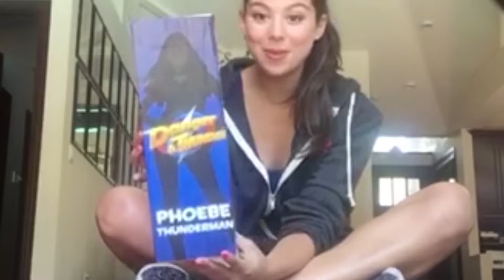Danger & Thunder | Kira Kosarin Unboxing Thunder Girl Action Figure | Nick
Watch Thundermans star, Kira Kosarin, unbox her custom-made Phoebe action figure for the first time! And check out the real Phoebe in the Nickelodeon crossover event, Danger & Thunder!